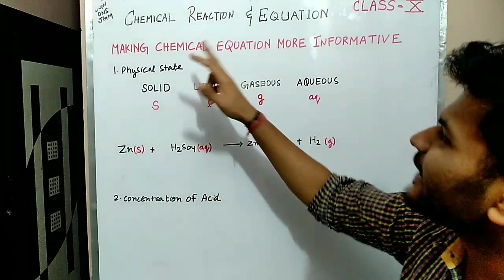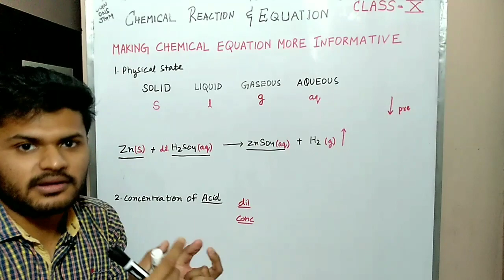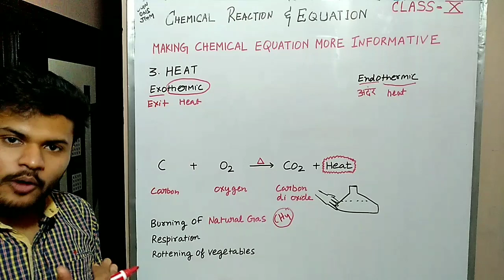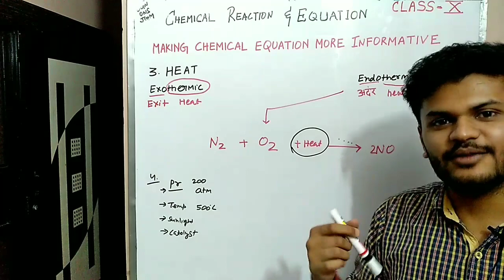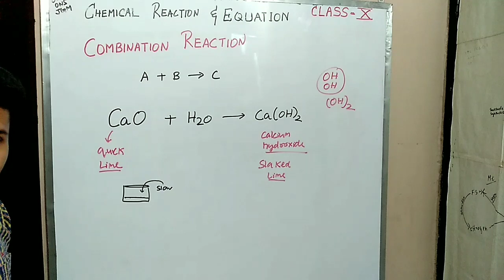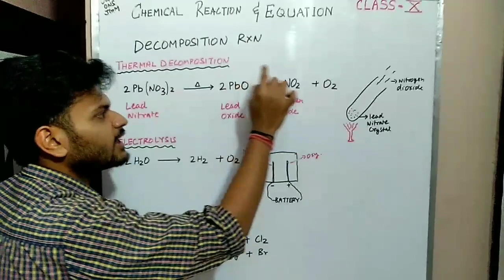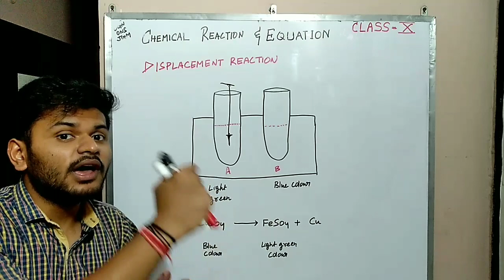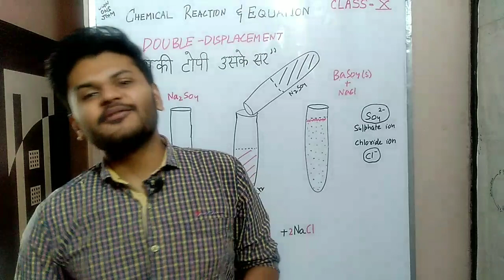Chemical Reaction and Reaction || Part 3/4 || Class 10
In this third Part of video we explained Types of Reaction with full details.
join whatsapp group for regular updates -whats app only at 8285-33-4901